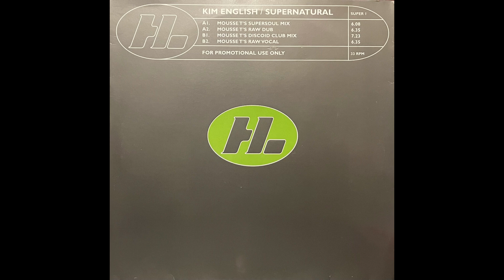Kim English - Supernatural (Mousse T's Discoid Club Mix)